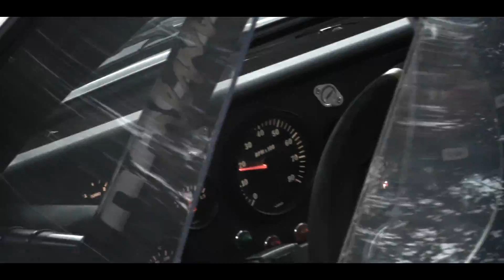BTH Import Stal Tarmac Masters 2018 : OLCHAWSKI / ZBROJA l AUDI QUATTRO A2 l